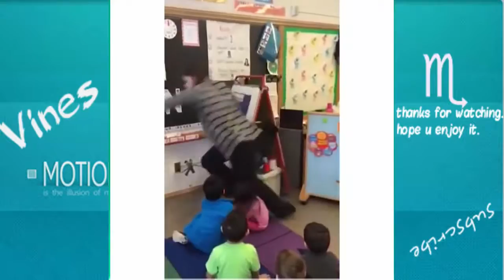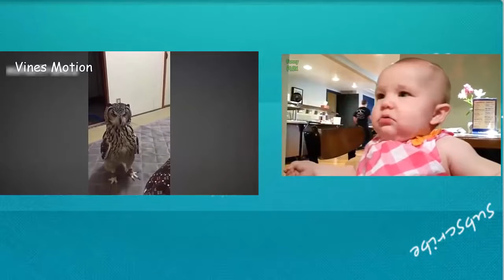TRY NOT TO LAUGH Funny Kid Fails Compilation 2016 Part 9